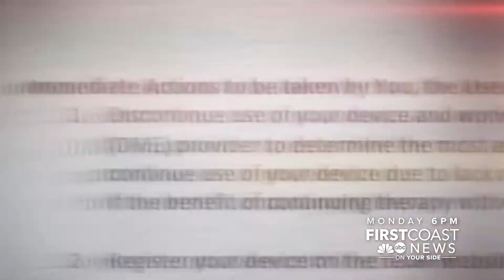Sleeping Safely: CPAP Recall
Monday at 6pm only on First Coast News I'll show you alternatives if you're CPAP machine has been recalled and you're still waiting for a replacement.